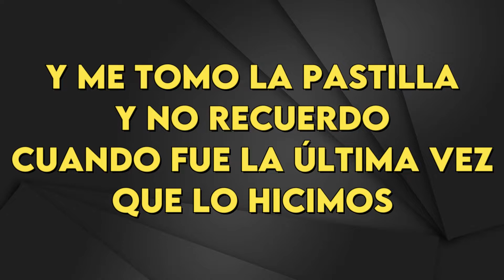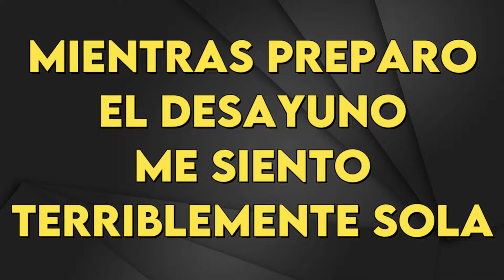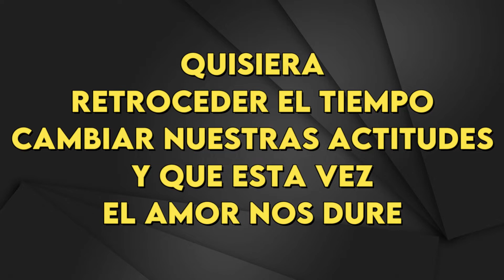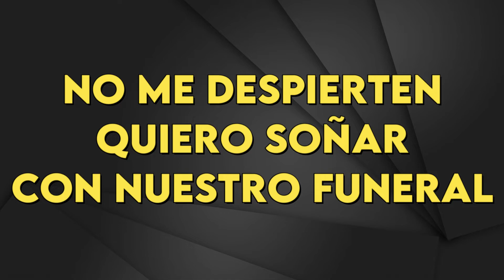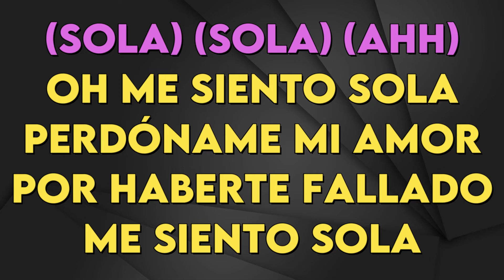Mon Laferte - Funeral - Karaoke Instrumental - Bajo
Mon Laferte
Funeral - Karaoke Instrumental
Tono Bajo (leer 👇🏻👇🏻👇🏻)
Key: E